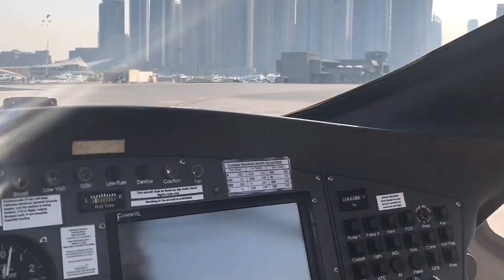Fly 1,500 Feet High Over Dubai in a Gyrocopter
Fly 1500 Feet High Over Dubai in a Gyrocopter
Fly1,500FeetOverDubai